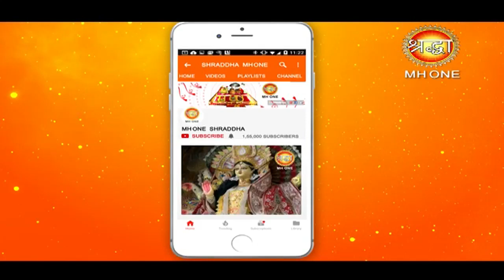Ganesh Chaturthi 2019 : जानें, गणेश चतुर्थी की तिथि, पूजा विधि, शुभ मुहूर्त और इसका महत्व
गणेश चतुर्थी 2 सितंबर 2019 (सोमवार) को  गणेश महोत्सव के रुप में मनाया जाएगा। लेकिन त्योहार की शुभकामनाएं पहले से ही सोशल मीडिया पर धूम मचा रहा हैं। लोग गणेश चतुर्थी पर  गणपति बप्पा मोरया संदेश के साथ एक-दूसरे को शुभकामनाएं देते रहे है। हम आपके आपने इस चैनल में बतायेंगे गणेश चतुर्थी की तिथि, पूजा विधि, शुभ मुहूर्त और इसका महत्व
गणेश जी का प्राकट्य भाद्रपद शुक्ल चतुर्थी तिथि को मध्याह्न स्वाति नक्षत्र और सिंह लग्न में हुआ था इसीलिए भाद्रपद मास चतुर्थी साल में आने वाली सभी चतुर्थीयों में खास मानी जाती है|  गणेश चतुर्थी, गणेश भगवान के जन्मदिन के रुप में लोग 10 दिन तक चलने वाला ये पर्व मनाते है पुराणों के अनुसार गणेश जी का जन्म चतुर्थी के दिन ही हुआ था इस दिन लोग अपने घरों में भगवान गणेश जी की प्रतिमा स्थापित करते है और 9 दिन तक लगातार पूजा करने के बाद 10 वें दिन प्रतिमा का विसर्जन करते है माना जाता है की जो 9 दिन तक भगवान गणेश जी की पूजा करते है  उनके जीवन के सारे दुख, दर्द , कष्ट दुर होते है और उन्हे बुद्धि, बल, धन का वरदान प्राप्त होता है